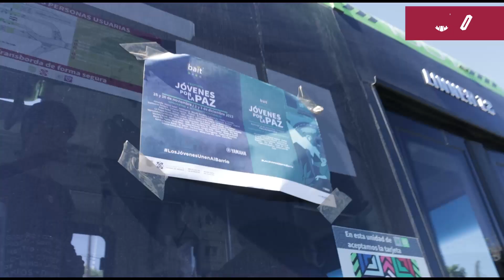🔥Así se vivió el 25 y 26 de noviembre el Festival JóvenesPorLaPaz 🔥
¡Un éxito total con más de 5mil personas reunidas en ambos días del Festival! Les dejamos un poco de lo que se vivió…😮‍💨🔥✨
Agradecemos a el FARO Azcapotzalco Xochicalli y a Bosque de Chapultepec por presenciar el🎉Festival JóvenesPorLaPaz 🎉
Concierto con saldo blanco, demostrando que las y LosJóvenesUnenAlBarrio ✌🏻